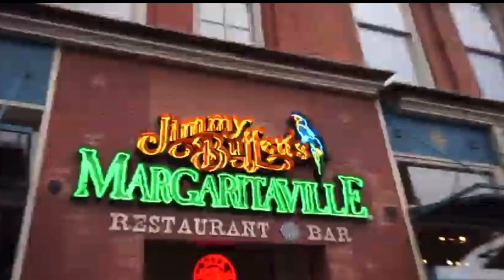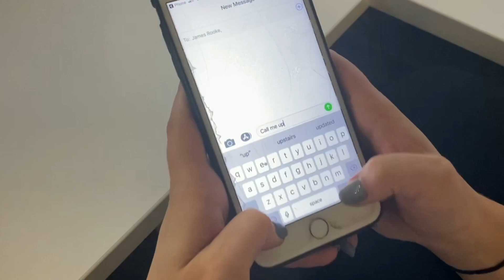James Rooke - Call Us Up!!